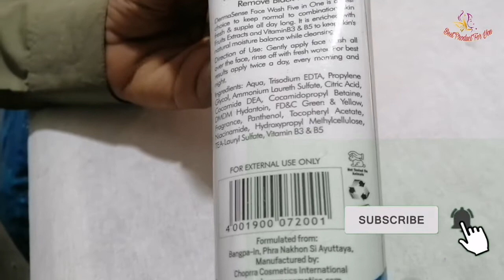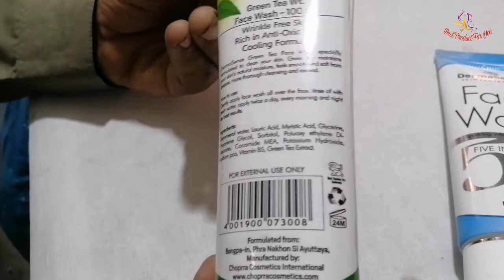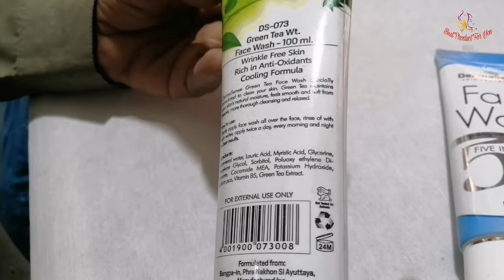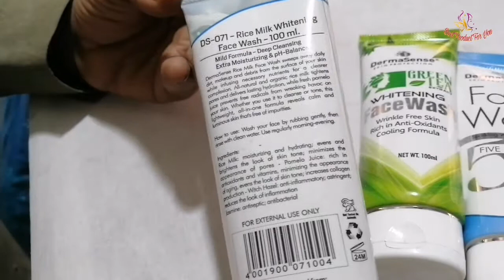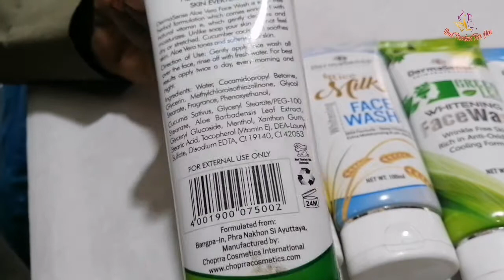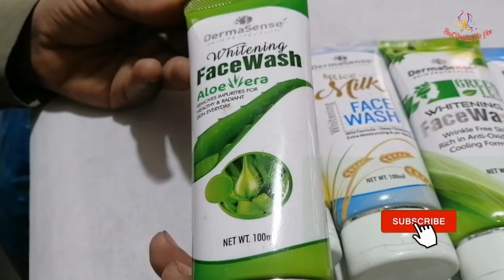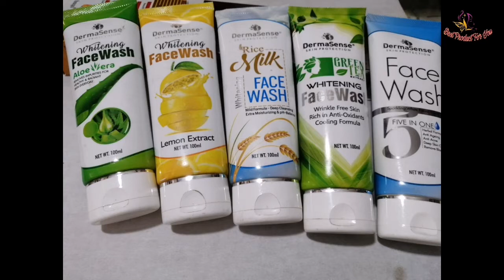Derma sense face wash ka Review | derma sense face wash benefits |Urdu hindi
Derma sense face wash ka Review
Benefits, use in urdu hindi

Hello every body my video show about traditional. Best product for you